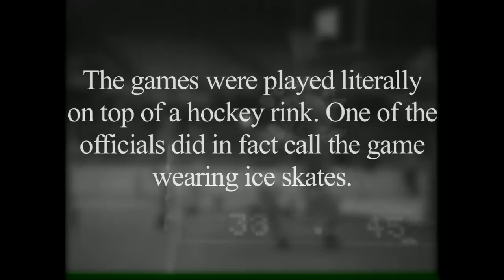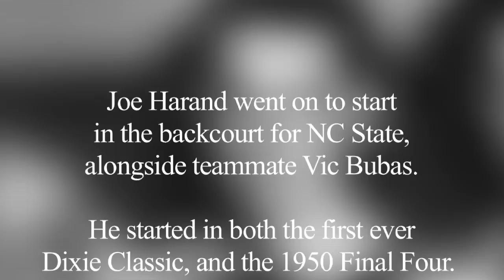NC State - circa 1946!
Former player Joe Harand discusses the road trip that put NC State into the national spotlight in December, 1946.Try and spot a former NC State coach, then a player, in the archival footage!